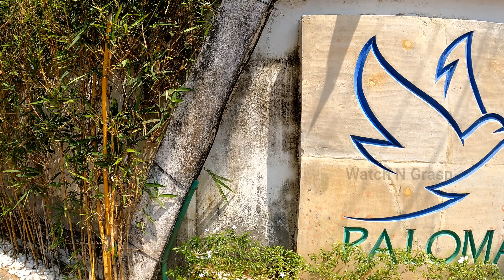ദ്വീപിൽ താമസിച്ചാലോ? ഇത് പൊളിക്കും PALOMA BACKWATER RESORT , WATCH N GRASP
Paloma Backwater resort is situated  in Kainakary , in the  Alappuzha District. There are 35 rooms in the resort, Out of some are private pool attached.

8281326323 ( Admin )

To make a video of your property pls contact to